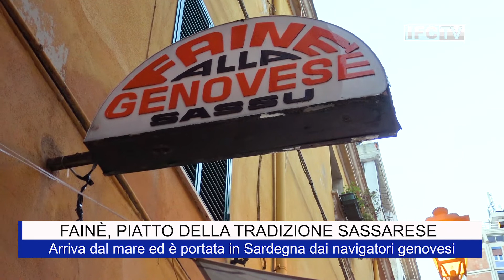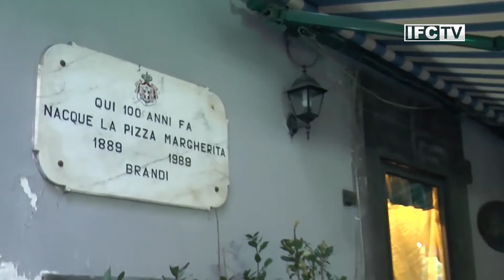PIZZA E PASTA TG: Fainè sassarese, Pane Monte Pollino, Rollè di pizza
FAINÈ, PIATTO DELLA TRADIZIONE SASSARESE
Arriva dal mare ed è portata dai navigatori genovesi

AI PIEDI DEL MONTE POLLINO SI FA IL PANE DI UNA VOLTA
Forno a legna e farine tradizionali nel comune di San Severino lucano

A CATANIA È STATO INVENTATO IL ROLLÈ DI PIZZA
Il treccione di pizza pensato da un campione mondiale

IL GUSTO DELLA PUGLIA IN UNA PIZZA BIANCA
Stracciata di burrata, pomodorini, rucola, olive nere